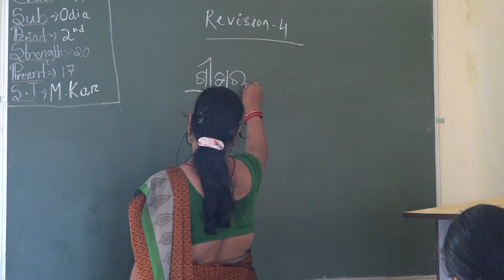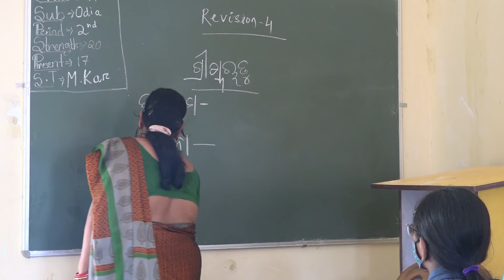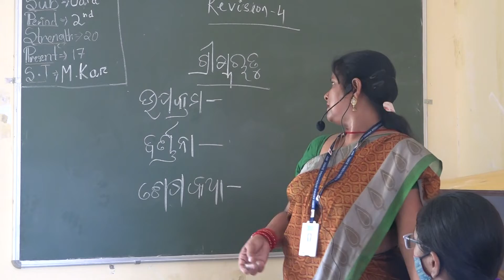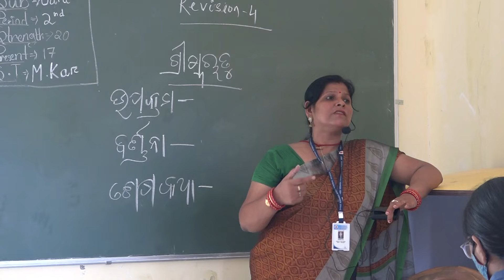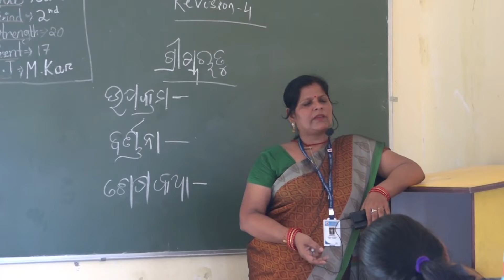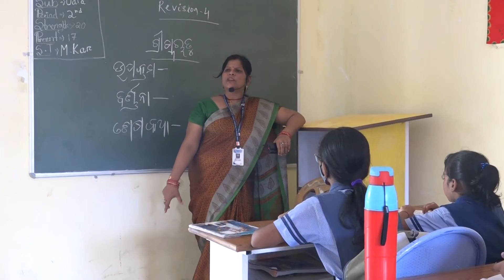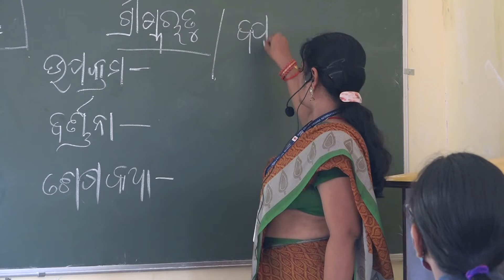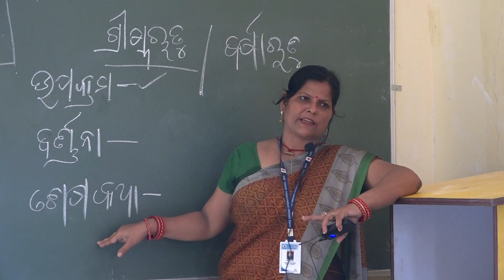16 9 2022 Class VI ODIA Revision